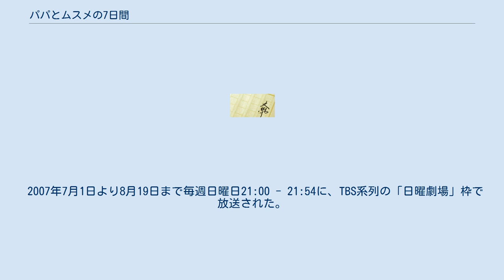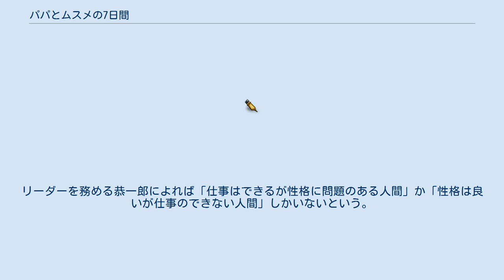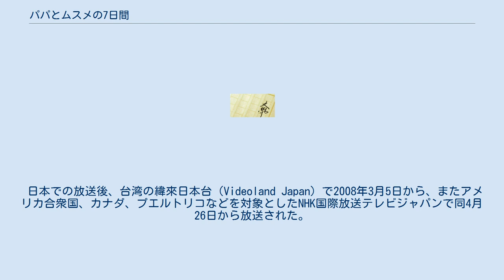パパとムスメの7日間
『パパとムスメの7日間』（パパとムスメのなのかかん）は、五十嵐貴久の小説と、それを原作とした、第54回ザテレビジョンドラマアカデミー賞、2008年エランドール賞受賞のテレビドラマ。
 仲が芳しくなかった父子が、ある事故が原因で父と娘の人格が入れ替わり、二人がこれまでになく報告・連絡・相談しながら互いの年代層の独特の社会の中で生活していくさまを描いたハートフルコメディ。
 作者の五十嵐貴久は、執筆動機として「2003年のアメリカ映画『フォーチュン・クッキー』を観て非常に腹が立ち、どうにかして面白くしたいと自分なりに入れ替わりモノを書いてみようと思った」などと話し、その際、参考にしたのが大林宣彦監督の1982年の映画『転校生』で、「それに負けないようにと執筆したのですが、残念ながら『転校生』には勝てない」などと話している。
 物語は父と娘の目線で描いた一人称小説。
父の目線から見た女子高生の生態、娘の目線で見たサラリーマン社会の矛盾をそれぞれ描写している。
 本作の2年後を描いた続編として朝日新聞出版より『パパママムスメの10日間』が2009年2月6日に刊行された。
 川原恭一郎は化粧品会社に勤めるしがないサラリーマン。
その娘、高校2年生の小梅はサッカー部副キャプテンのケンタ先輩に恋をする今時の女の子。
そんな二人は2年ほど口を利いていない。
 ある日、小梅の祖母（恭一郎の義母）の家を訪ねて自宅に帰る最中、二人は事故に巻き込まれる。
病院で目が覚めると二人は人格が入れ替わっていた。
この事態を前に二人は互いに協力しながら乗り越えようとするが、父は娘の代わりにケンタ先輩とのデートに、娘は父の代わりに御前会議に臨まなければならなかった。
 2007年7月1日より8月19日まで毎週日曜日21:00 - 21:54に、TBS系列の「日曜劇場」枠で放送された。
主演は舘ひろし。
 7月29日は第21回参議院議員通常選挙のため放送休止。
8月5日、19日は2007年バレーボール・ワールドグランプリの中継のため放送時間を繰り下げ。
8月26日以降は2007年世界陸上競技選手権大会を放送するため、当初より全7話の予定で制作された。
 主人公 主人公の家族・関係者 美生化粧品 パパ・恭一郎が勤務する化粧品会社。
 レインボードリームプロジェクトチーム 美生化粧品の看板商品である基礎化粧品『スーパービューティー』の販売不振を受け企画されたティーンエイジャー向けフレグランス『レインボードリーム』の開発のため、植草広報部長（後項）の提案により各部署から人員を募って結成されたプロジェクトチーム。
リーダーを務める恭一郎によれば「仕事はできるが性格に問題のある人間」か「性格は良いが仕事のできない人間」しかいないという。
 宣伝部 役員 桜台北高校 ムスメ・小梅が通う高校。
 ※この番組の新聞・ネット等のラジオ・テレビ欄（番組表）のサブタイトルと、実際にドラマで放送されたサブタイトルは異なっている。
 日本での放送後、台湾の緯來日本台（Videoland Japan）で2008年3月5日から、またアメリカ合衆国、カナダ、プエルトリコなどを対象としたNHK国際放送テレビジャパンで同4月26日から放送された。